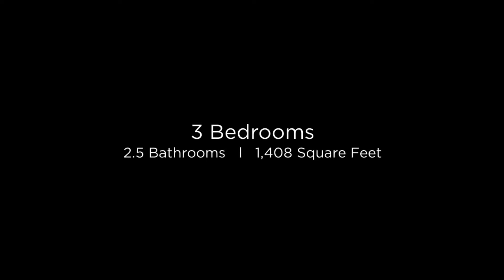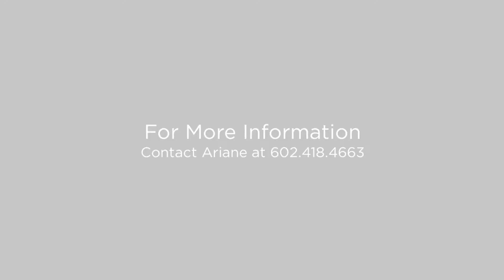3892 N 30th St Phoenix, Arizona 85016 (Branded)